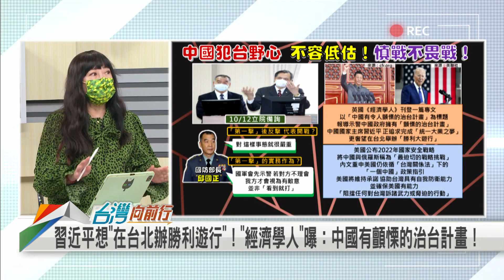2022.10.13【台灣向前行 Part7】北京別蠢動！美發表2022國安戰略 稱中國"最迫切戰略挑戰" 續挺台灣防衛！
點名中國對國際構成威脅！美國2022國安戰略重提"台海和平穩定重要性"！
台灣若被武統 撤走台積電工程師？邱國正:沒這種兵推劇本！
台積電晶片"保台避侵犯"？若重視經濟 習近平會克制動武？

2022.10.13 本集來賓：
前新北市議員